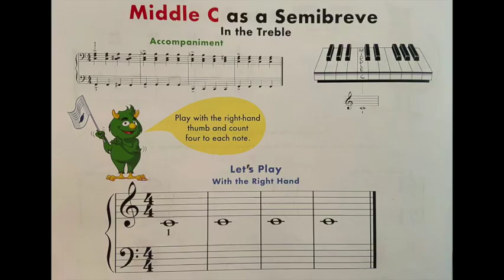Middle C as a Semibreve In the Treble Clef | Piano | John Thompson's Easiest Piano Course Part 1